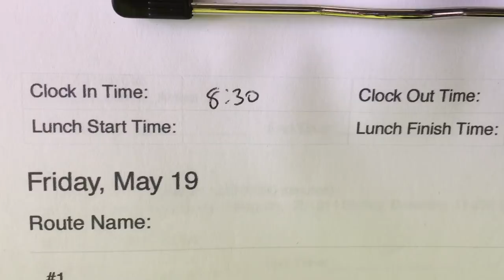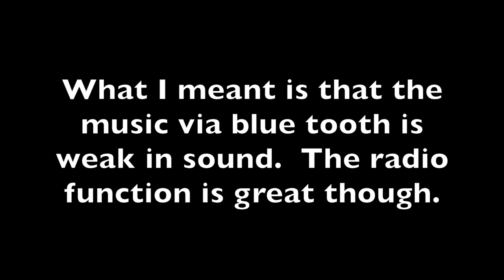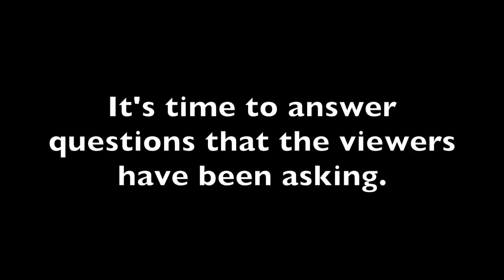Guy falls off Trailer during Lawn care service Eclipse Vlog